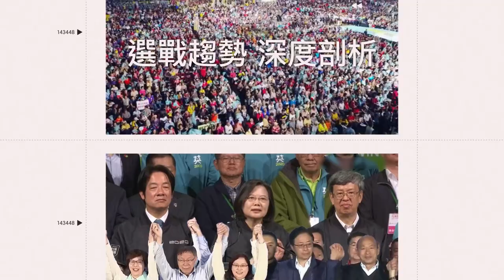日本高校吹奏部好神！酷熱祭典穿和服吹奏遊行最長商店街｜三立娛樂星聞